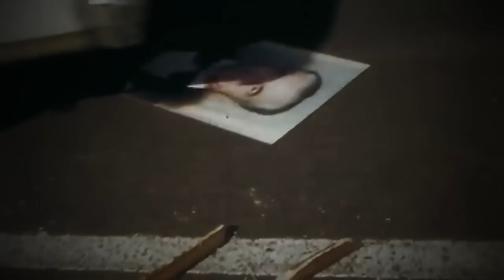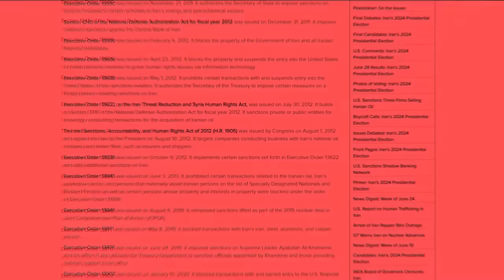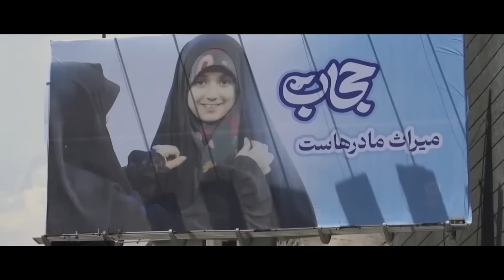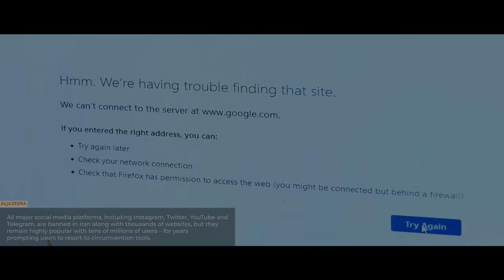Why is IRAN Rejecting ISLAM?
Iran might soon become a secular modern country! Yes! For years, Iran has been transforming into something like this. Once a hardcore Islamic nation, recently Dr. Masoud Pezeshkian, a reformist or liberal-minded candidate whose ideology does not align with orthodox Islamic values, defeated an Islamic leader, Saeed Jalili, with 4 million votes!! Can you believe that??

Today, the situation in Iran has changed so much that they've had to close down 50,000 mosques!!! Women across Iran are burning burqas in various places, protesting against the government!
So, does this mean Iran is rejecting Islam now???
But let me tell you something interesting. The Iran we see today looked like this just 45 years ago!  Women used to wear modern Western outfits without any hijab. Men and women used to party together. Boys and girls used to study together in schools and colleges!  Girls even used to drive cars!!  I know, very shocking, right? But it's very true!

But after this, Iranian people themselves removed modernism and secularism from the country... and placed Ayatollah Khomeini, and even today they are rejecting hardcore Islamic values and striving for secularism! Why did this happen after all? Lets discuss!!